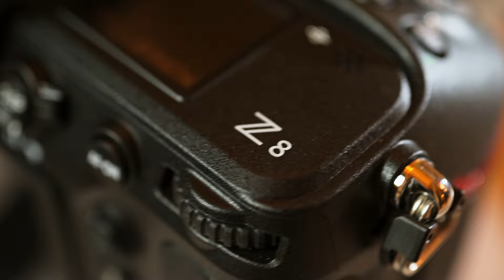Behind the Scenes with the new Nikon Z 8: Fashion Stills & Video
Go on set with commercial photographer, director and filmmaker, Dixie Dixon, shooting a short film with the new Nikon Z 8. Compact and lightweight, the Z 8 is the perfect camera to effortlessly transitions between stills and videos.